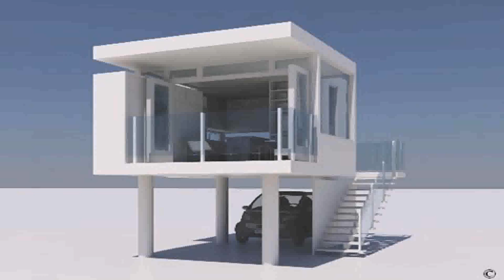Modern Home Design For Small Homes - DaddyGif.com (see description)